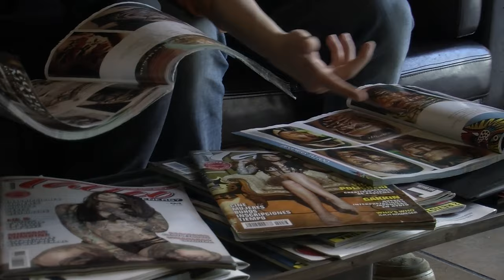LA MACHINE A LAVER DEMONIAQUE (Thread HORREUR)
Merci aux donateurs de SEPTEMBRE 2022
loktora YASC Films Amy Bonny Dyrcona Kristash Luc Mergault Bananebleue Charles & Alice Tommy Renault Marge Lunelion Dowdheur OldOl Marion QuiPhenix Emeric Bourgeois JoeHell Satyre Kouyère Rorschach bcadake Glack thraw Jows Yukisson MAK45 thieums Greg V. Torsadum Naïade Ekam Romain DODY Mr88 Yoco p_pair Mich Nico gSigh Yannoo Joledoc TheKillerMarmotte patrice renaud christ0289 Chris Bourbi Tomarchi Black Pulsar Mathilda Nabus FRANCOISPEF SnowFlo kilian Stanislas Andre Vazektomi Max7824 Chienchic Benjamin Latatchii Leopoldd Amaury Grenier adeline.hullot Gribouille ISKAN geoffrey Req Félix Olivier mim aikirenshu Lmeur Dworkin Damien Skaarbone Francky Dohahah MysterJoke Isilmë Morton Ichabod Rémi Scottzane Mrs Kyogokudo Penther Mylie_zolie Pelur Théodore Joany Leprince Dr.Oops Vincent Tanak Boucle Bloody_Loki Dame Andine Dae31 dazerkil K13b3r Nabihime An1hl4t0r Halone Wolfkhan Flan-Lemou Kuentan Desmero _dav_ Florent Vdga Vincent Benou lalmeras Ralouf Bigoudi88 Nek Pauline Bloom Cort-X- Wolf enstein TomTom Jerem S. frankman1995 daone Ced_Lec Grollbe Pyrrhos Dauvet Thomas BRISET Adrien Natosan artart78 jacques kramp Morlockq Jean-Marie Arondel GrandZuzu Xianghua manshoon

FougereMagik Alison Autier Antoine M  Chukkynuggets  Cimleak Corentin M.  Cyprien Damien B Darkjuju - La capsule Manga  Dohahah FFFORGET Gautier Greatmotherfuckers Gregory Boulengier Grimpast Griot Guillaume J Guillaume Schmirgal Haumey Jean-Eude  Jerem S. Jordan Postigo Julien Bénézech Le grizzly Barbu Loic Dauphin Louis Henry Ludovic Lavallade LuluCracra M. Colicchia Makoto_Hoba  Mimain Mélanie Duhamel NainSympathique Nico Boud Nicolas MARCHAL Oly Kun Paul Expert  Rautureau Roullio_N3 Rumpel Sabrin Rif Siyah Starduck Sébastien Callas Tassatux Thibault Hanout  Thomas Tristan Marest  Valentin Victor Laumond Vincent R Virginie Quesnay Yopox

Christophe P. BOB Exlsis Dei Shabranigoudou Matth X23 Jennifer da Carmo Mael Chrityn Agnes Mourier Julien B. Anthony G. S-Sky 2068 Mélanie P. Hhuugg Diane Fève Karen P. Trevisan M. MstrAspirin3  Julien Hais TheJojord Belladora Durivial Kellatj Morty Dimension #12 Haitem Gasmi Goldenwhite Baby Nord de France Presse KittyMonocle Pack Sam sam